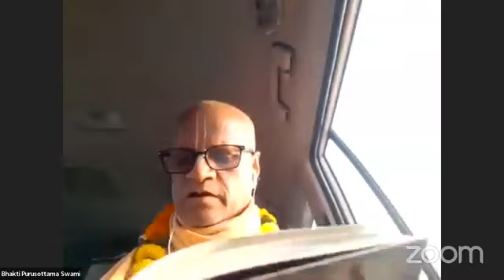গীতামৃত ~১ম পর্ব,প্রবচন ২৩৮,১৭ অধ্যায়,পাঠ ০৮,G S 238,17th C Sradhatray bivhag Yoga,Part 08